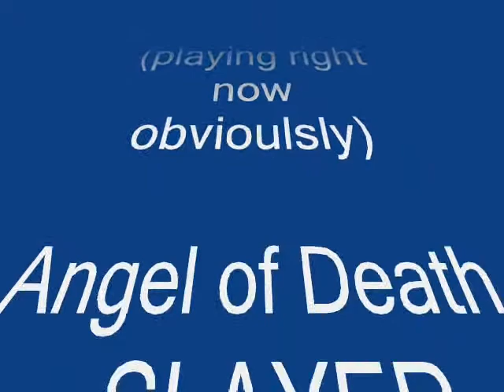A Day at the Shrinks Jakboyz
A DAY AT THE SHRINKS

sorry about the sound quality and annoying clicking